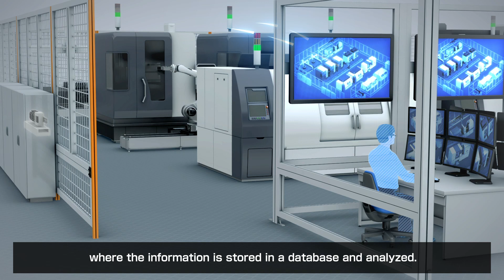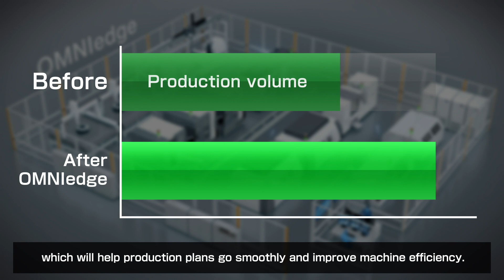OMNI edge for Linear Motion Components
OMNI edge for Linear Motion Components is a predictive analytic system that uses AI technology to increase productivity in manufacturing.